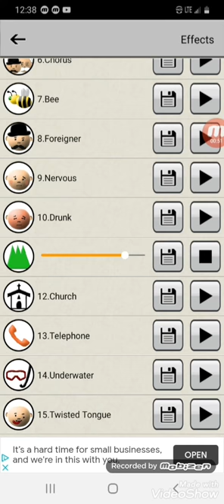Jarred333 trap rap records (crispy cream)